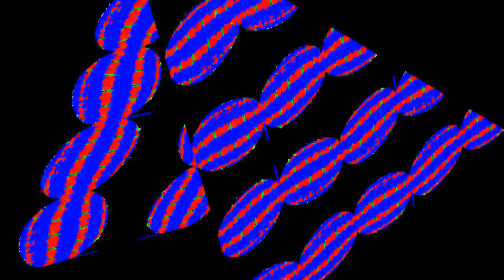avimovmp4wmv mp3wavoggwma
Round 456